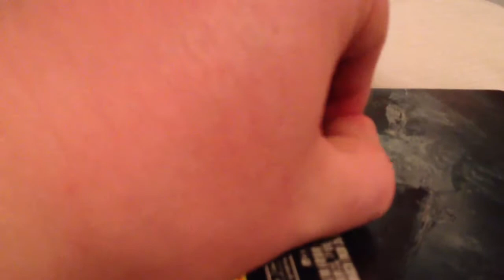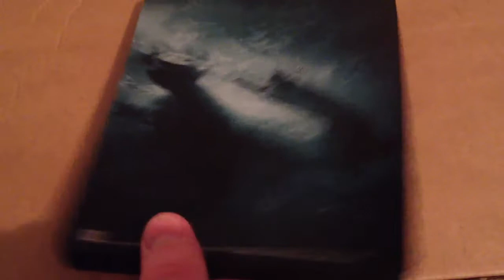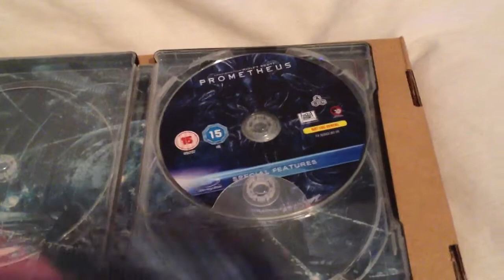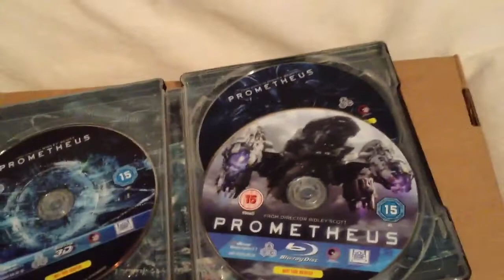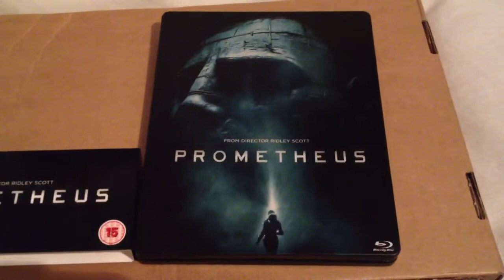Prometheus Blu-ray Steelbook Unboxing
Hey everyone doing an unboxing of the 3D/2D Blu-ray steelbook of Prometheus.